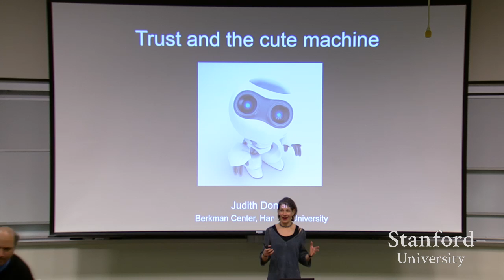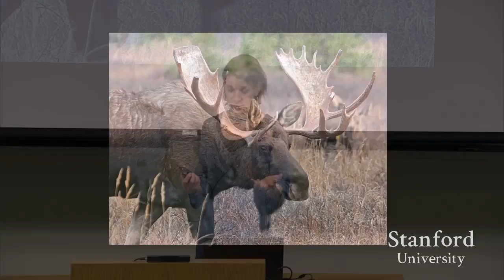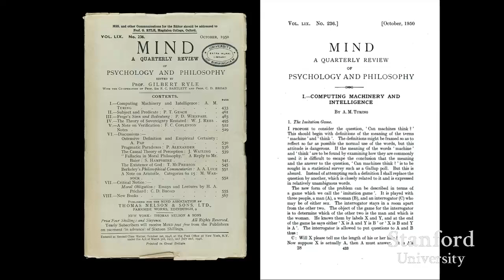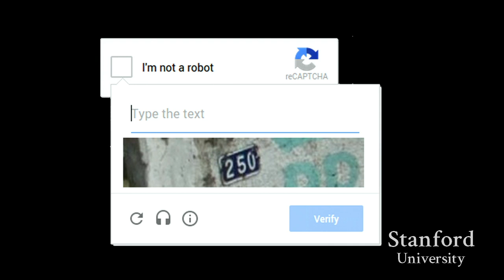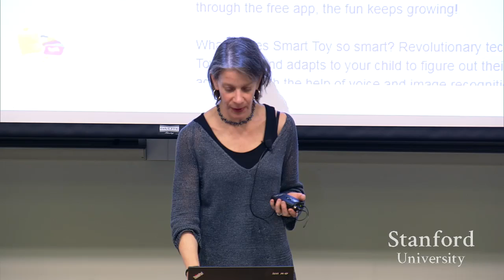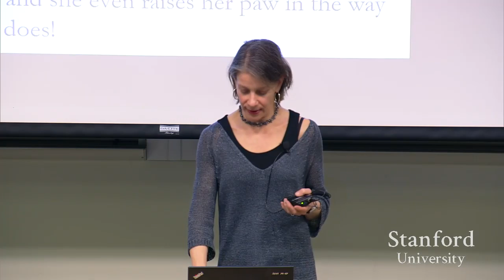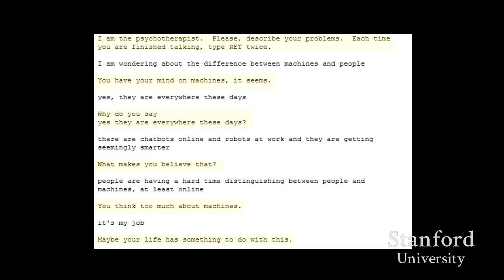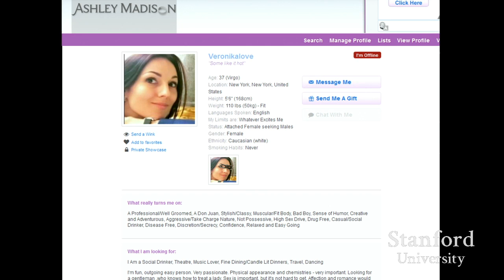Stanford Seminar - Trust and the Cute Machine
Judith Donath
Harvard Berkman Center